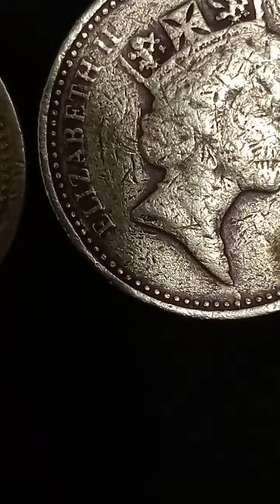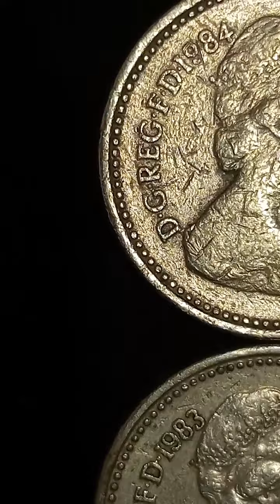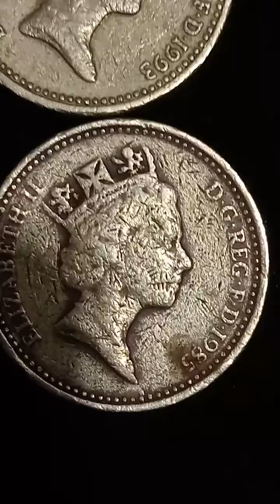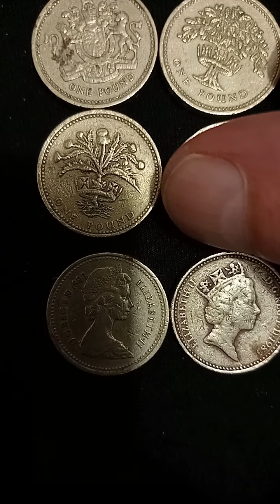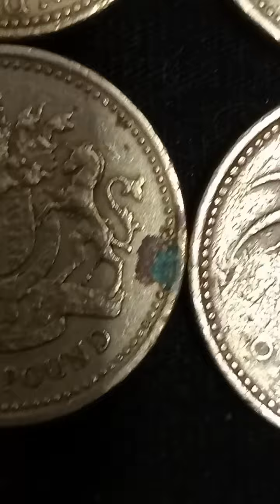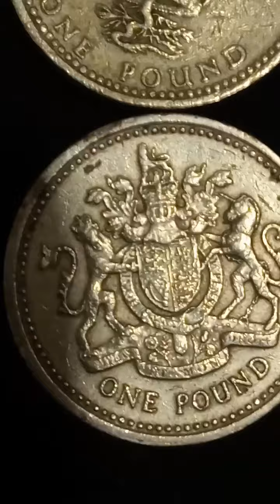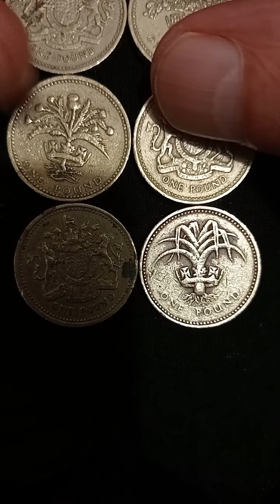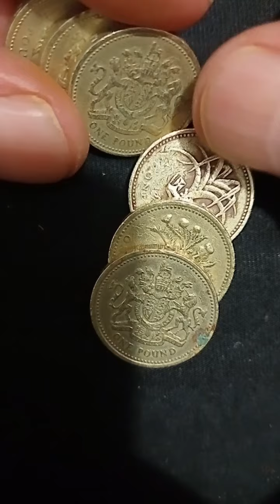$ 1.550.000✓Great BritainU.K. Elizabeth- One paund-1983(2)-1984-1985- 1992-1993.